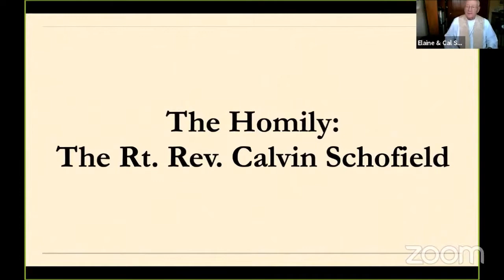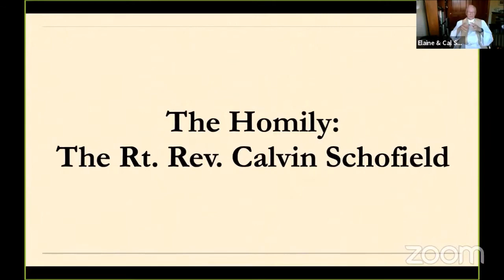Sermon January 3